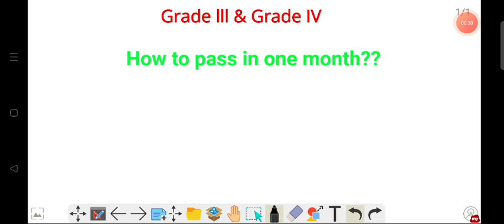Assam Direct Recruitment Notice 2022 | Grade 3 and Grade 4 | How to pass?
যদি আপোনাৰ কিবা doubt থাকে comment কৰিব।।

Important Book

Assam Year Book

Lucent GK book

Reasoning Book

Boat bluetooth earphone (Rs 999)

Mamarth Cream